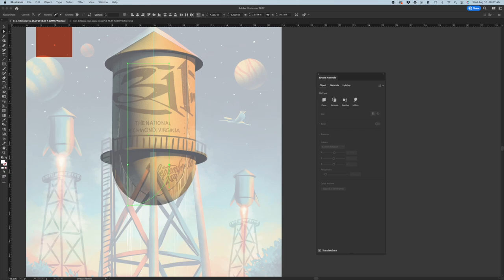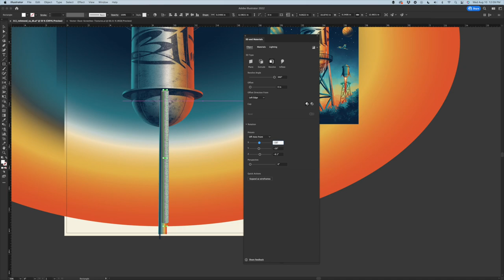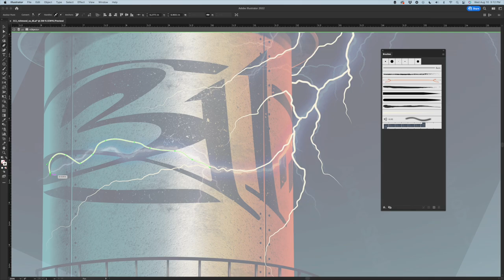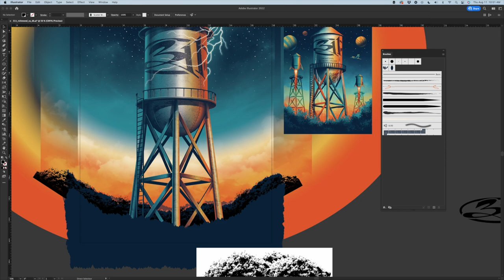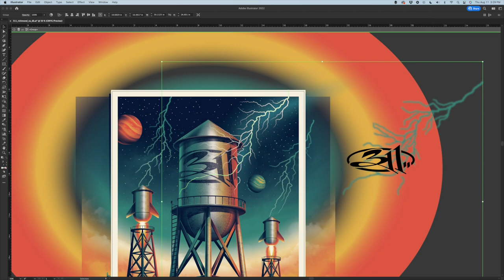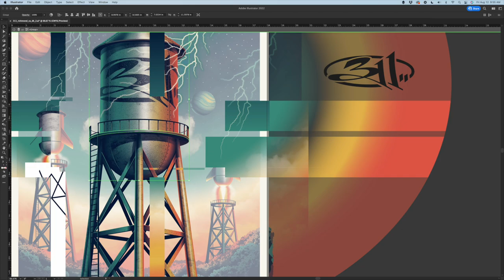311 Richmond, VA Poster Process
Online tutorials: skl.sh/dkng_sk